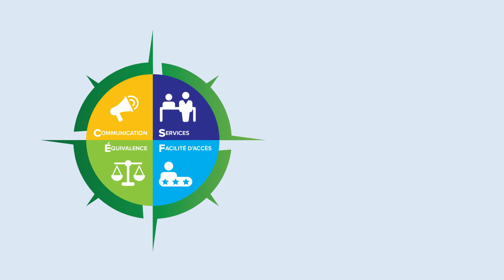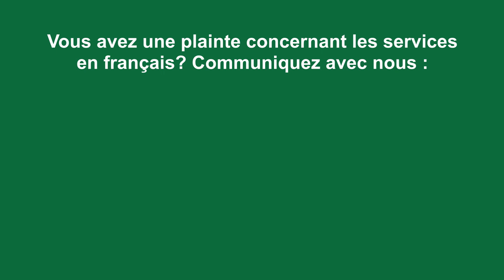Évaluation d'un cas avec la Boussole CSEF - Pas de protection pour le français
Dans son rapport annuel 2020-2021, la Commissaire aux services en français Kelly Burke recommande l’utilisation d’un outil pour évaluer les services en français. Il s’agit de la Boussole de la Commissaire aux services en français.

La Boussole CSEF permet d’identifier là où la planification du gouvernement pour les services en français répond aux besoins des francophones et là où des améliorations sont nécessaires.

Cette vidéo illustre un exemple de l’évaluation d’un cas avec la Boussole CSEF.